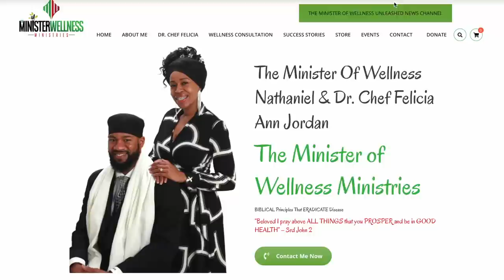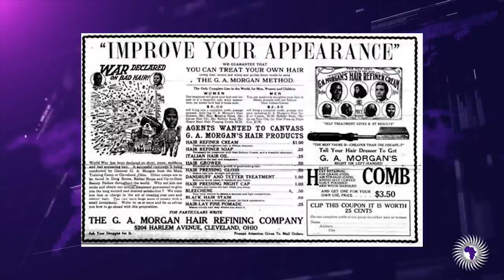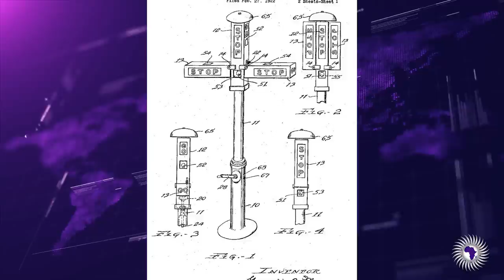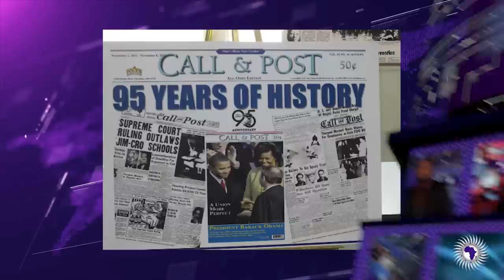The Garret Morgan Story You've Been Waiting For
Osie The Born Child reports on our ancestor Garret Morgan and how he innovated the world.